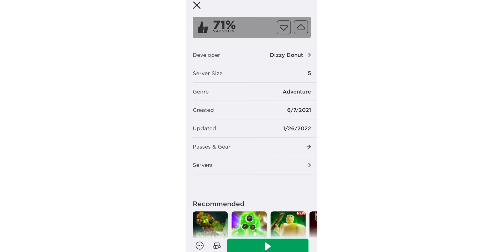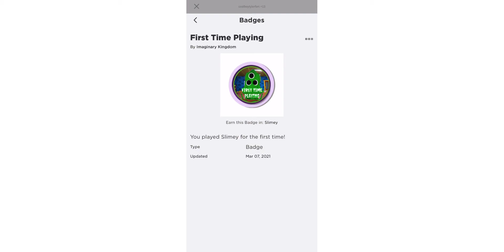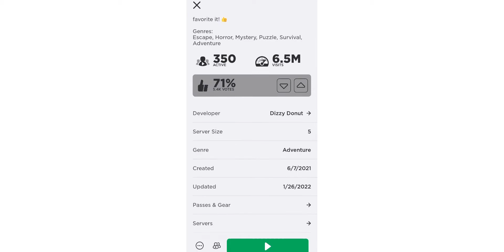ROBLOX Snakey Chapter 1